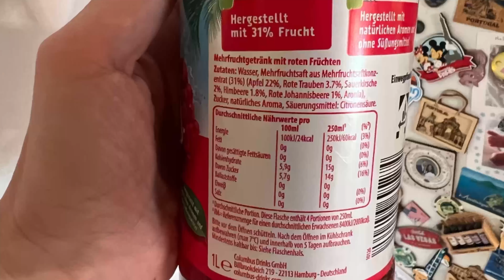Punica Fruchtig Rot Comeback im Test: Besser als früher?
Juhu vom Guru! Heute gibt es das Punica Fruchtig Rot Comeback im Test: Besser als früher?